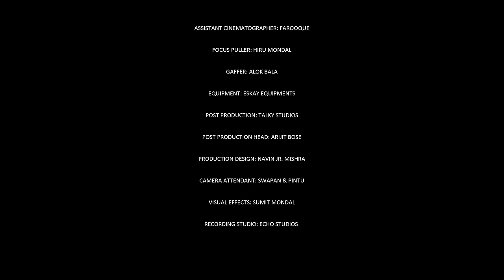Aye Habibi | Seena Thok Ke Bolte (Official Music Video) @AWESSUMFRANKIE | Kalkatia | Katto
IMPORTANT: This song doesn't represent what Islam really is as we are not eligible to do that. This song just talks about things a lot of Muslims do. Just know that Islam is perfect, we Muslims are not.

"Aye Habibi" is available on all major audio streaming platforms like Spotify, JioSaavn, Amazon Music, iTunes, etc. Your reels on Instagram will also be welcomed.

Scroll down for the lyrics in the end.

Producers: Sidra Arshad Ali Khan and Shahid Khan

Director: Sayandip Sikder
D.O.P.: Viki Thakkar
Editor: Shinjan Basu
Colorist: Arijit Bose
Assistant Cinematographer: Farooque
Executive Producer: Navin Kr. Mishra
Production Design: Navin Kr. Mishra
Chief Assistant Director: Robi Shankar Chowdhury
Assistant Director: Paaridhi Ghosh
Focus Puller: Hiru Mondal
Gaffer: Alok Bala
Production Assistant: Armaan and Raj
Choreographer: Sita Koirala
Dancers: Samir Mullick and Dibyendu Jana
Behind the scenes: Avijeet Singh (Viner Londa)
Interns: Sayandeep Chakraborty and Sneha Mazumdar

Special Thanks: Abdul Nasir, Sohail Ahmed, Nasir Khan, Zaki Ahmed, Md Reyaz Khan and Ubaid Rahman

Lyrics:-

Intro:

Yeah! Awessum Frankie on the mic. Aur mere habibi log, kya haal? Musalmano k lye ye khaas peshkash par swagat har dharam ka yaha dil se. Chalo shuru karte hai fir!

Verse 1:

Seena thok ke bolte bhai humlog musalmaan hai
Sar pe hai topi aankh me surma ka nishaan hai
Jitna daba lo hum bharenge udhaan! Khabib wala attitude, haar kabhi na maane
Rooh Afza banega bhai, thanda wala pani la
Thanda ka mausam matlab puri nihari ka
Swag hi alag, Mouli Saab ka daadhi ka
Ittar apna pas toh perfume ka darkaar hi kya?
Bhoot mai utaar du jo kare pareshan
Ek Ayat-al-Kursi se bhaagega shaitaan
Oonchi awaz humlog kisi ki nai sunte, par mu apna band, jab hota azaan
Jumma ka din nikle Kurta Pyjama, time se namaz ekdum dost log ka sath
O mera bhai zara Khichda bhijaana, kharcha bhi kar ke roll voll ka sath
Tabiyat kharab me bhi roza nai todhte, ramzan me haleem bhai, chahiye hi chahiye!
Hindu ya Isai ho ya koi bhi dharam ke ho, Eid ke din swagat hai, aaiye bhai aaiye!

Chorus:

Aye Habibi! Apna jigra hai sher wala
Aye Habibi! sar utha ke jeene ka
Aye Habibi! Kisi se hum kam nai. Haq ka jo apna hai kaun beta chheenega? (x2times)

Verse 2:

Bahadur bekhauf jaise Ertugrul Ghazi
Ramzan me hai ban jate kitne namazi
Ladki nai razi hori, chhodh be hata!
Pehle aakhirat ka soch ke Khuda ko kar le razi
Gyaarvi shareef me murga aara yaa bada! Muharram me, "Yaa Hussain!", naara lagaiye
Waise toh laalach hum nai karte bhai, par jija ji ka hath dhulai me paisa khoob chahiye
Hookah me coal chahiye, shadi me ghol chahiye
Biryani khaane jare, bike me petrol chahiye
Mohammad Salah khelra, humko usse goal chahiye
Jyada gaali dera na? Zubaan pe control chahiye
Sapna har Muslim ka Haj karne ka
Dinner table ho na ho, dastarkhaan rakhne ka
India k shaan APJ Abdul Kalam, bhai, humko bhi aasmaan touch karne ka
Bollywood me superhit teeno Khan Ka Naam
Mazaar jaha dikhta hum bhejte salaam
Pyar sabko karna sikhaata Islam hai toh faltu ka humein nahi karna badnaam!

Outro:

Na humlog se neeche koi hai. Aur na humlog se upar koi hai..siwaye us rab ke.